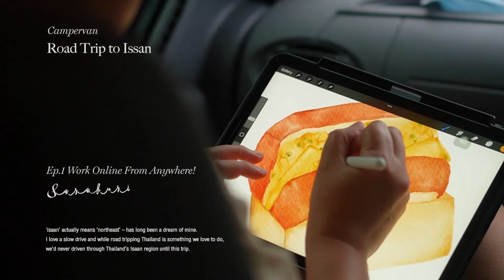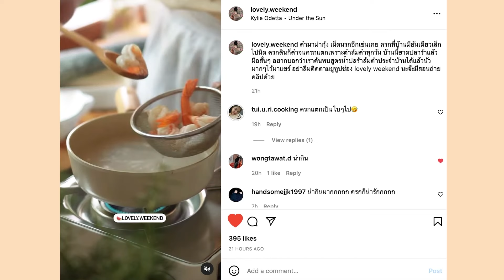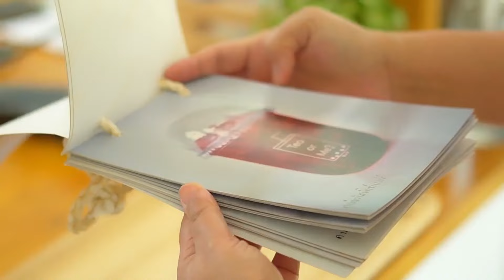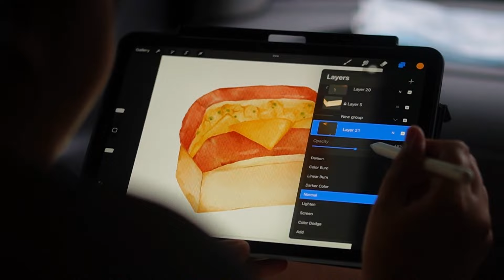Van Life เที่ยวอีสาน 10 วัน 🌈 Digital namad life vlog l 노지 전문 캠퍼 l 자작 캠핑카에서의 소소한 하루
ทริปนี้เราพาครอบครัว ทำงาน กิน นอนในรถตู้ ซึ่งปัญหาในอดีตเวลาไปเที่ยวแล้วงานเข้ามาเยอะ เราต้องแวะตามร้านกาแฟ มีน้องหมา พ่อแม่น้องหมาก็ต้องร้อนรอในรถ แต่พอเราได้รถตู้จากเพื่อนมา เราก็สามารถทำงานไป และให้พ่อแม่นอนพักรอได้ระหว่างทาง หรือถ้างานไม่ด่วนมาก อีกคนขับอีกคนก็ทำงานไปในตอนเดินทางได้ด้วย ทำให้ความฝันจะพาครอบครัวไปเที่ยวค่ำไหนนอนนั่นในตอนที่ยังมีงานยุ่งๆเป็นจริงได้ ครั้งนี้เราเที่ยวและทำงานที่ภาคอีสาน สิบกว่าวัน ฝากติดตามด้วยค่า ว่าจะจะไปจอด จุดจอดนอนได้ตรงไหนบ้าง พาเที่ยวเลาะตลาดหาของอร่อยๆทาน คาเฟ่ชิคๆโซนอีสาน

ถ้าน้องๆถ้าอยากทราบว่าพวกพี่เปิดบริษัท หางานจากไหน ต้องใช้สกิลใดๆบ้าง และได้เที่ยวฟรีจริงไหม ฝากคอมเมนต์สอบถามได้นะ จะมาแชร์ให้ฟังคะ

That makes me motivated to make another video. I am so beginner at making the video though. I will do my best, and I hope that I would make English one for international subscribers.

🌷 FB Fanpage : Have a lovely weekend